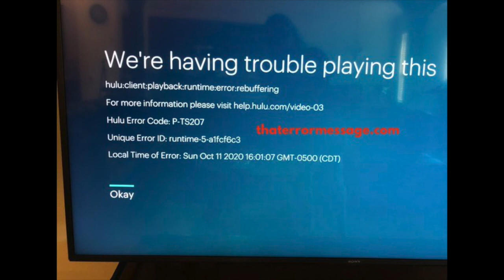Hulu Error Code: P-TS207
Epic Amazon Deals
We're having trouble playing this
hulu:client:playback:runtime:error:rebuffering